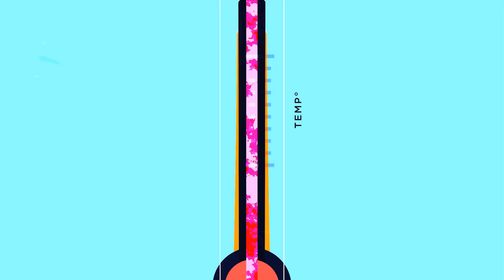My Proxy Location Broke His Brain...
Proxy main base is just the best I guess